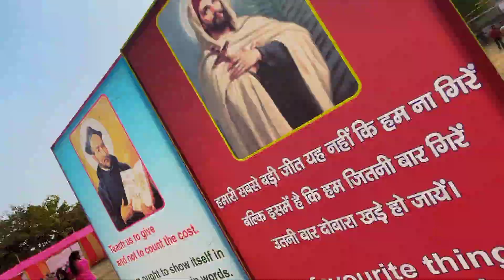GOMOH DENOBILI SCHOOL 2023 MELA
This is My 2nd Channel My 1st Channel is Harivansh Vlog || But Ab se Isi Channel Me Vlogs Aayege Kyo Ki Mera 1st Channel Me Problem Ho Chuki Hai Jis Ke Waja Se Channel Open Nahi Ho Raha So Please Guys Support This Channel Thank You .

hit likes.

lots of💞